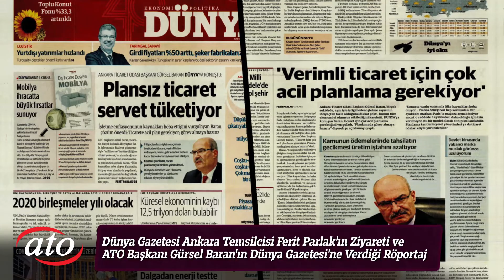ATO Faaliyet Filmi | Eylül 2020